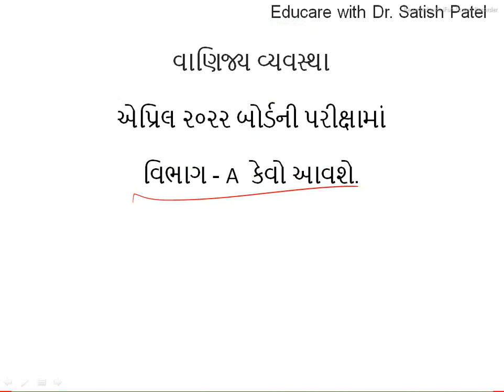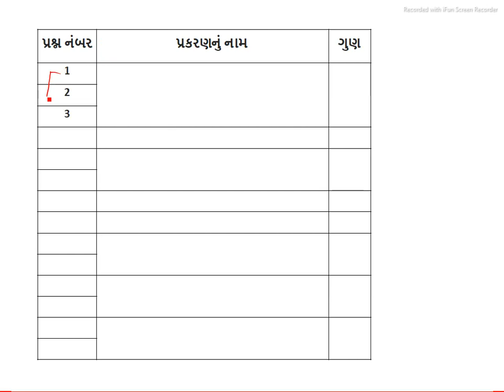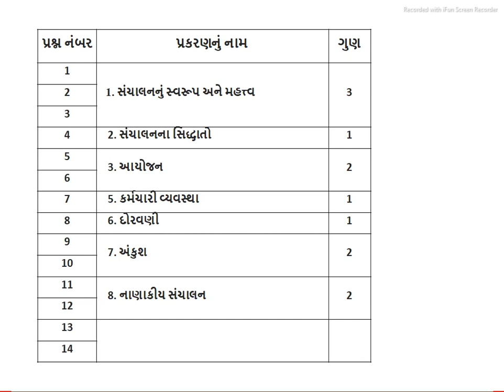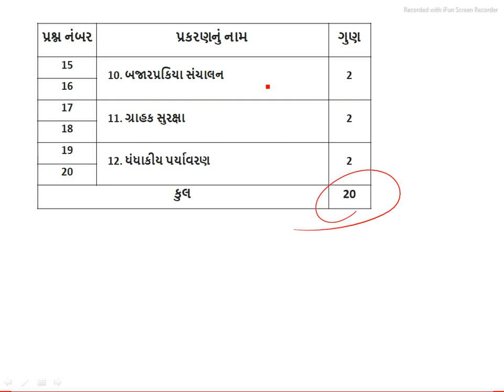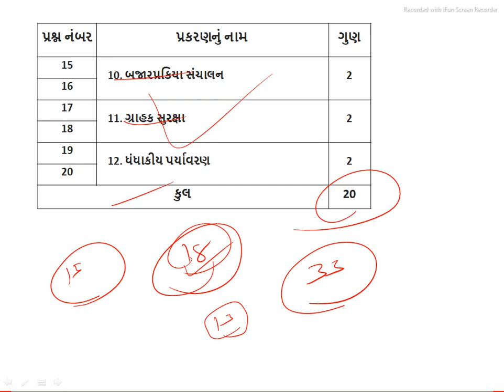l Std 12 l B A l 2022 ની બોર્ડની પરીક્ષામાં વિભાગ - A કેવો આવશે ? l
Educare With Dr. Satish patel whatsapp ગ્રુપમાં જોડાવા માટે નીચેની લિંક પર ક્લિક કરો.

2022 ની બોર્ડની પરીક્ષામાં અર્થશાસ્ત્ર વિષયના પેપરના માળખાની જાણકારી મેળવવા માટે નીચે આપેલ લિંક પર ક્લિક કરો.

2022 ની બોર્ડની પરીક્ષામાં નામાના મૂળતત્વો વિષયના પેપરના માળખાની જાણકારી મેળવવા માટે નીચે આપેલ લિંક પર ક્લિક કરો.